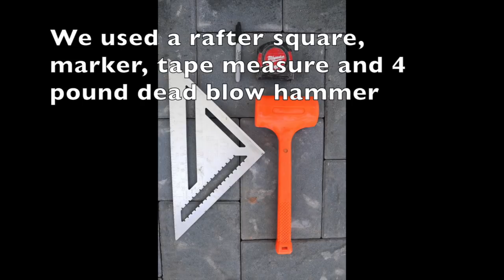How to install Pavers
How to Install pavers can totally transform a space.

You can see the all the details on this backyard renovation